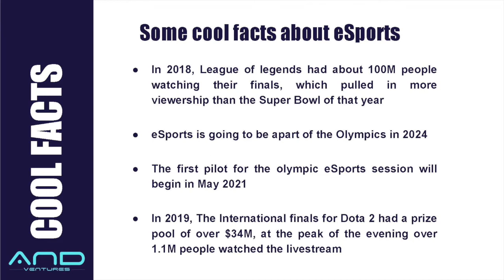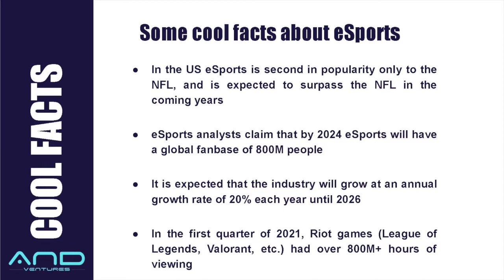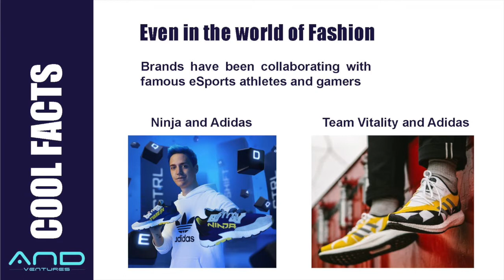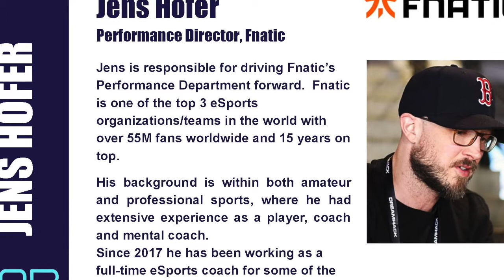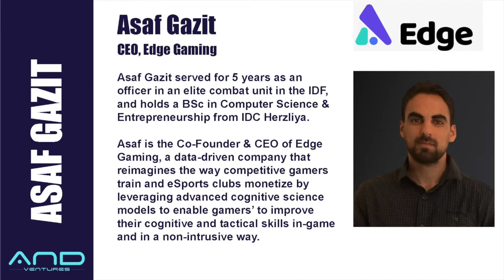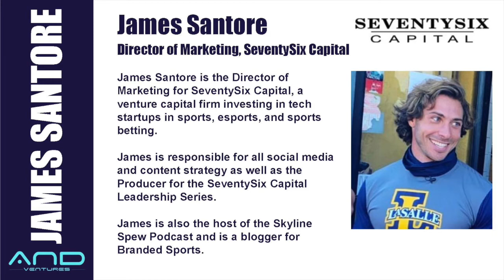AnD Ventures Webinar: From Basement To Stadium - What's in the benches for eSports?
We are delighted to invite you to join our all-star panel for an informative and exciting discussion on the popularity of competitive gaming, breaking the stigma around gaming as a profession, and the opportunities for new technology adoption as additional ways to add value.

Our Speakers:
Jens Hofer, Fnatic
Shahar Sorek, Overwolf
Reut Arye - Pro Gamer & Streamer
Asaf Gazit, Edge Gaming
James Santore, SeventySix Capital